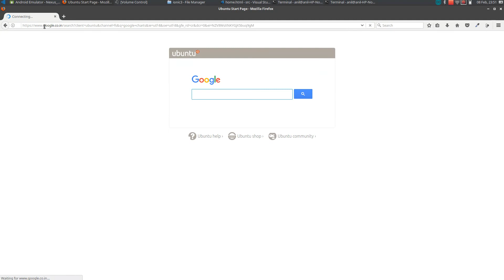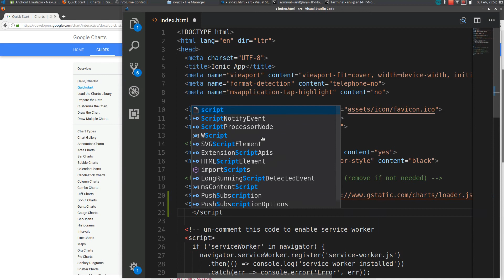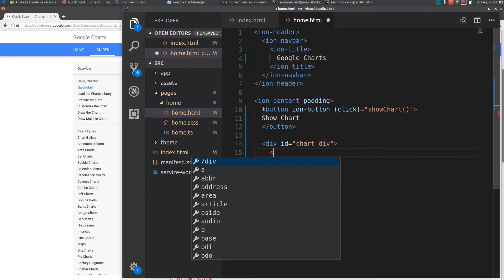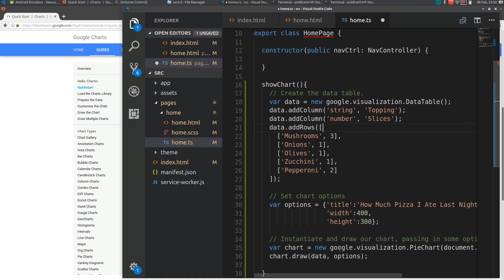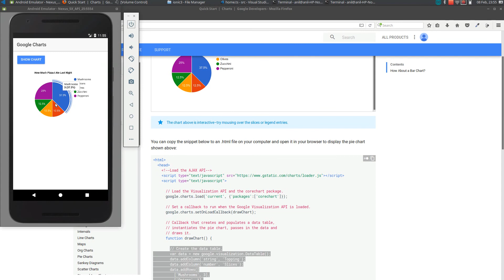Ionic 3 for Beginners : adding charts to Ionic App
Are you struck on some problem ? looking for new team member on your exciting project. Do let me know I'm looking for freelancing opportunities.

In this video i will show you how to add charts using google charts